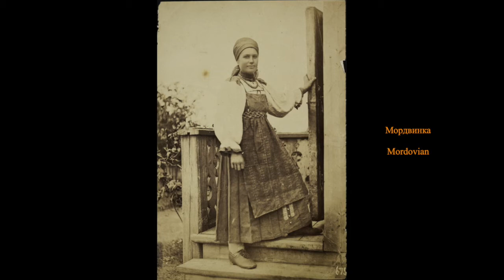Симбирская губерния / Simbirsk Province : 1871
Этнографические снимки
Вильяма Андреевича Каррик.
Симбирская губерния
1871

Ethnographic photographs
by William Andreevich Carrick
Simbirsk Province
1871

"The Sky is over us" played here on the Gusli by Olga Glazova

Here I present a series of photographs by Willian Andreevich Carick taken in 1871 whilst on a trip to Simbirsk in 1871

William Carrick: Born 1826. Died 1876.
Born in Edinburgh, Carrick spent most of his life in Russia, where his family had been timber merchants since the previous century. After studying architecture at the St Petersburg Academy of Art, he went to Italy, returning to St Petersburg in 1856, only to discover the collapse of the timber trade from the effects of the Crimean War. He decided to take up photography as a career and came to Edinburgh to study with James Good Tunny in 1857. He set up his own studio in St Petersburg with John MacGregor in 1859. In 1858 he was questioned by the secret police after smuggling writings into Russia by the exiled revolutionary, Alexander Herzen. He was married to Alexandrina Markelova, a radical journalist and translator.